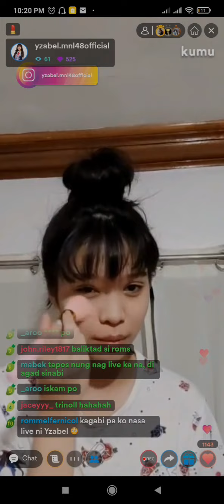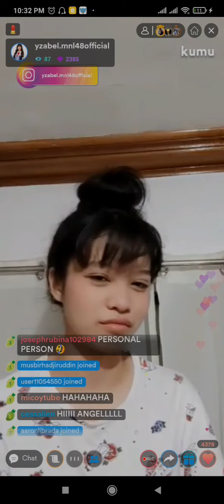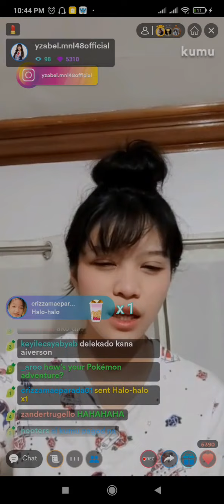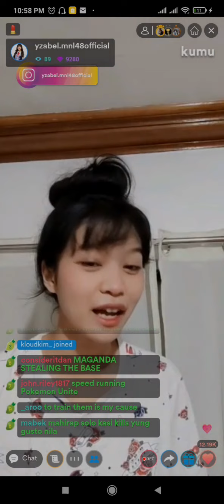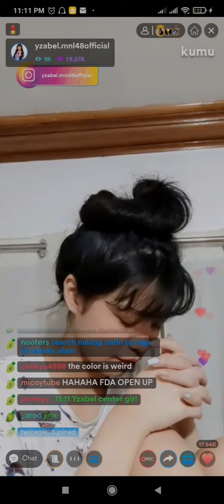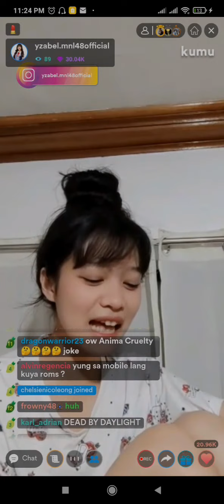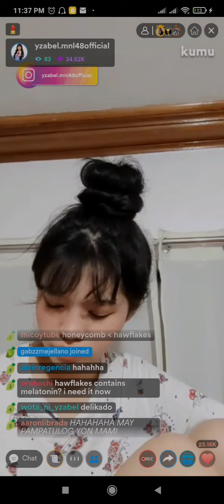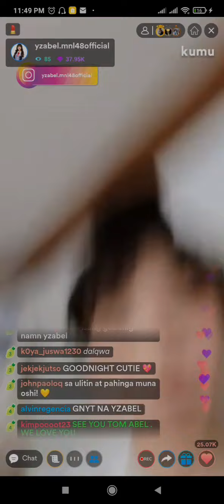MNL48 Yzabel Kumu Live [ September 28, 2021 ]